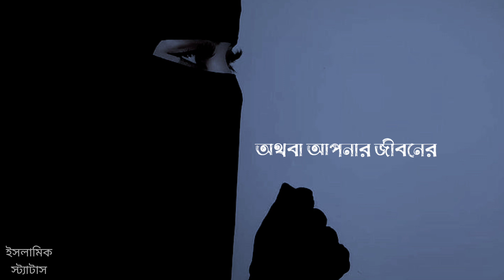Islamic status new video black screen status Islamic🤲best WhatsApp status video ইসলামিক স্ট্যাটাস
Welcome🎉to😘my❤friends😘
Thanks❤
Mizanur Rahman Azhar Islamic. Status video
Islamic WhatsApp status video
🤲Islamic status bangla shayari black screen statusstatus
🤲Back screen status video
🤲New Islamic status bangla back screen status video Islamic❤
Thanks❤ update Islamic status video